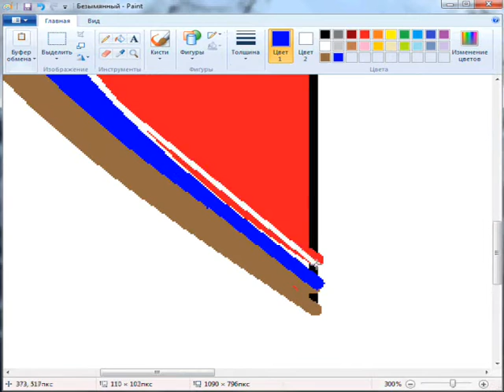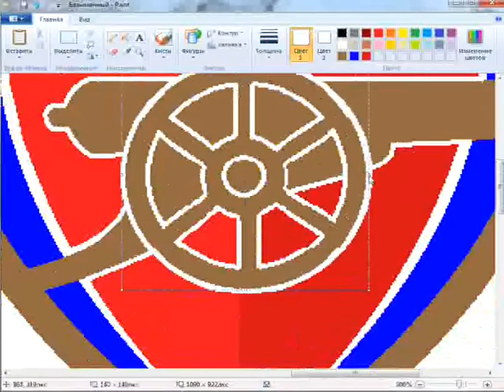London Arsenal Logo Speed Painting By David Lazaryanc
London Arsenal Logo Speed Painting. How To Paint Arsenal logo In Paint. Как нарисовать логотип, Эмблема, Арсенал. არსენალი
Music : Arsenal FC – Arsenal London ( We Be Burning - Sean Paul Cover )